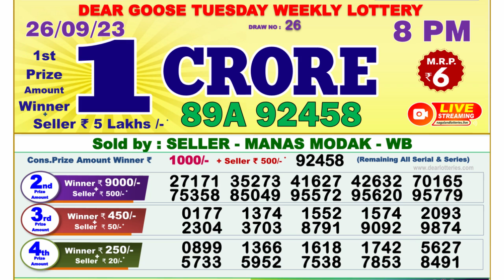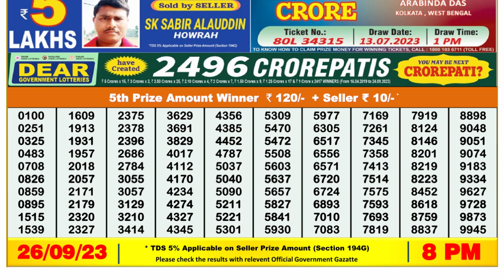🔴Dear Lottery Sambad Live 8pm today 26.09.23 Nagaland State Lottery Result